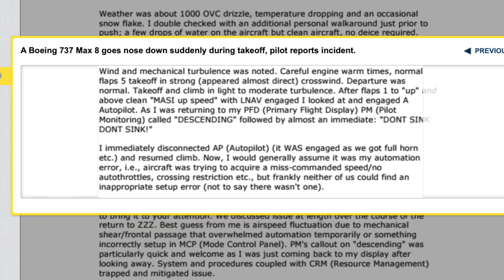Eine Woche später: BOEING 737 MAX! AeroNews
By Alan Wilson from Stilton, Peterborough, Cambs, UK - Tenerife South Airport.